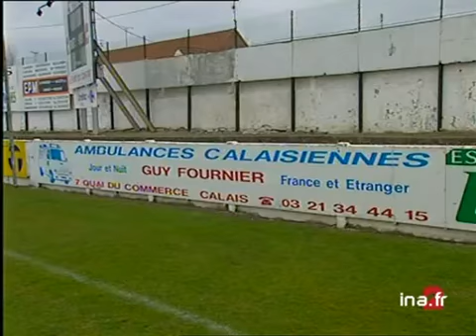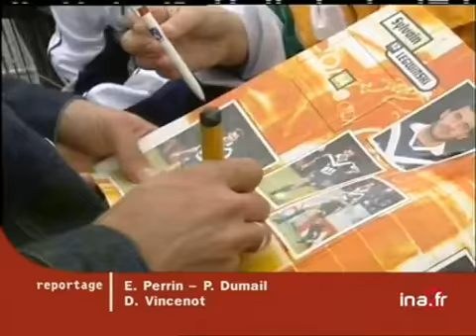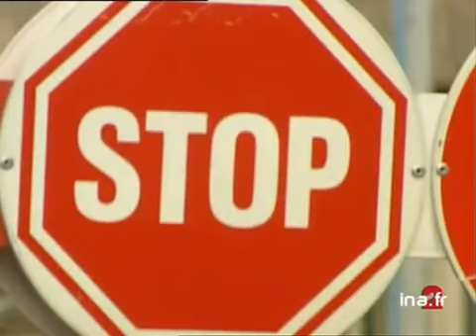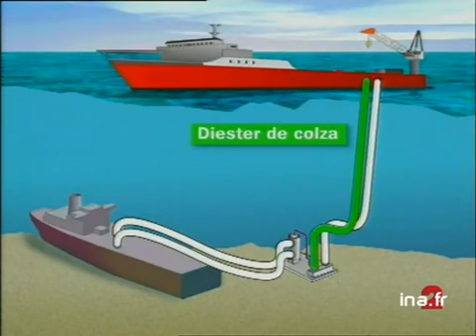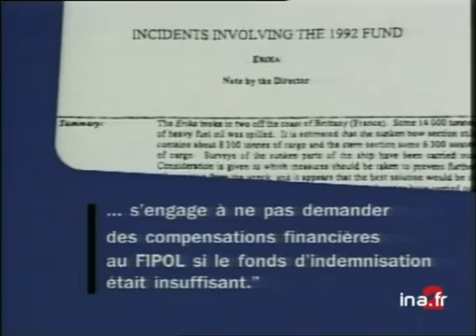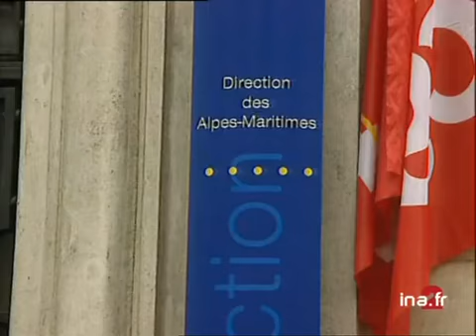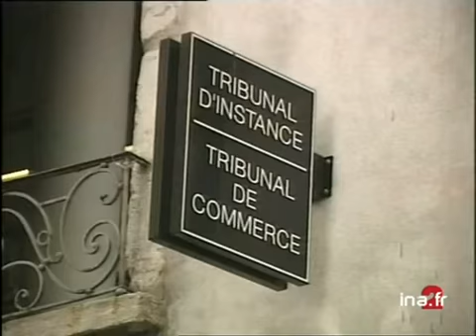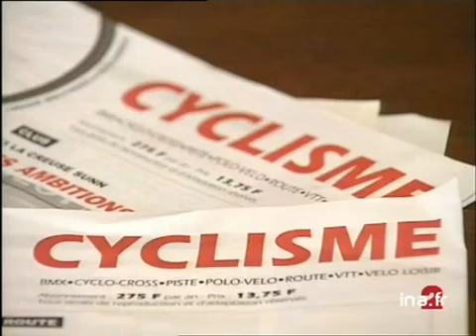JA2 20H EMISSION DU 13/04/2000